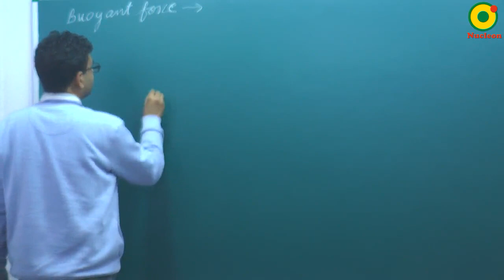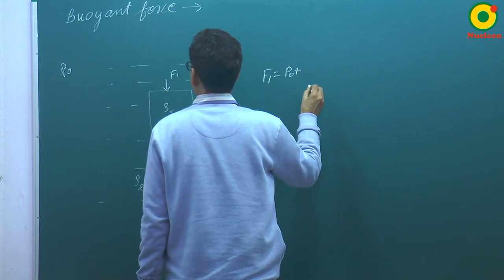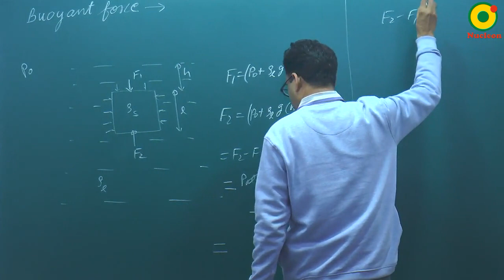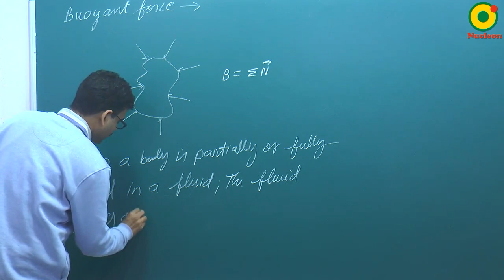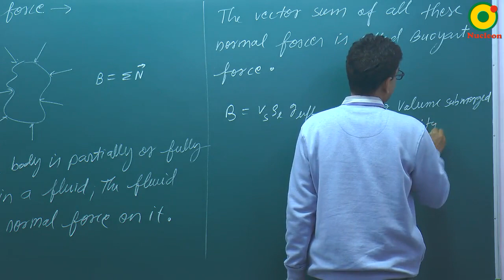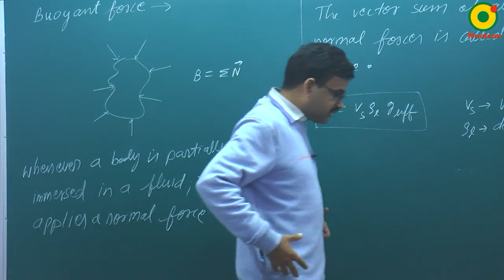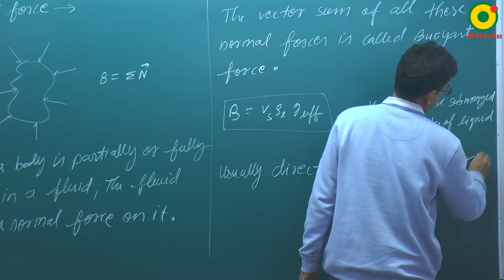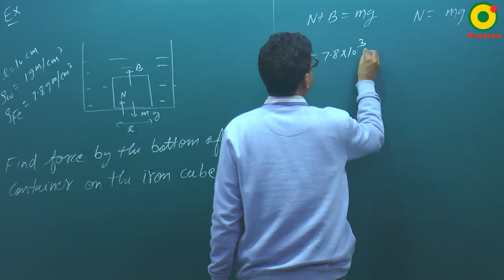Fluid Mechanics -04 By RS Sir B.Tech IIT Kanpur @ NUCLEON IIT JEE / NEET PHYSICS KOTA